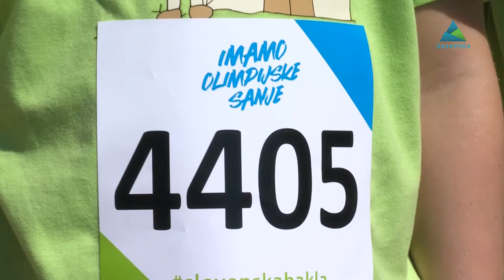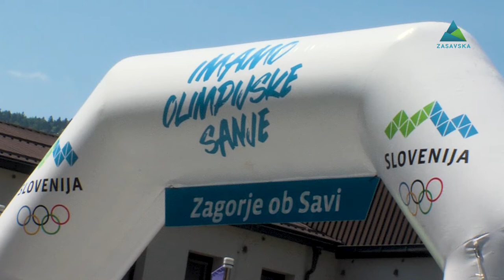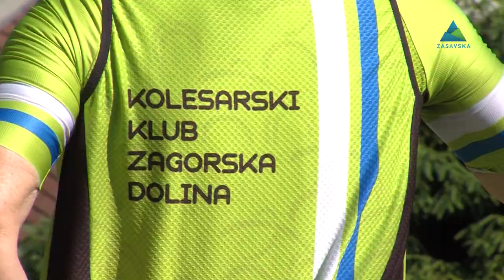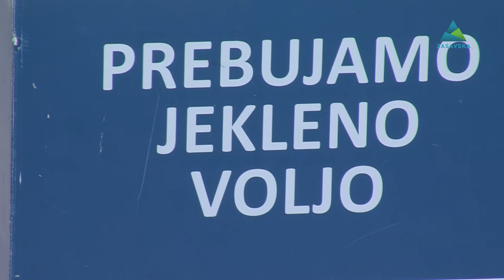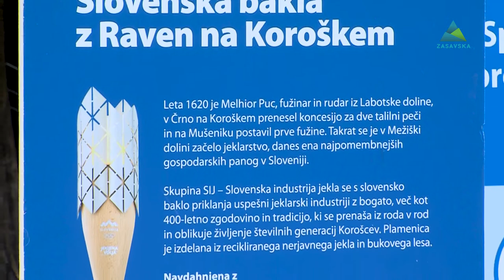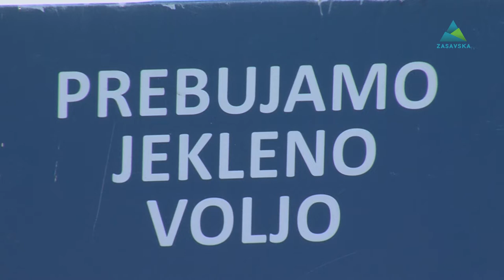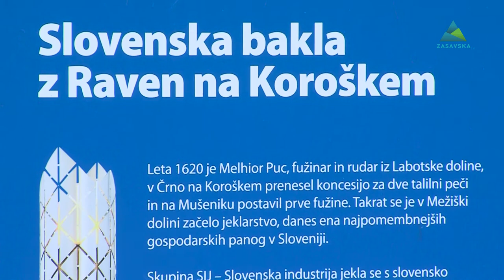OLIMPIJSKA BAKLA V ZAGORJU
Slovenska bakla se je na svojem potovanju po slovenskih občinah in pred odhodom na Olimpijske igre v Tokiu ustavila tudi v Zagorju ob Savi. Svojo pot po naši občini je začela v četrtek, 3. junija, v Kisovcu, jo nadaljevala do Evroparka in po mestu do mestne ploščadi, kjer je bila kratka slovesnost.
Zavod za šport Zagorje dogodek pripravlja v sodelovanju z Olimpijskim komitejem Slovenije -  Združenjem športnih zvez in Občino Zagorje ob Savi, na njem pa so sodelovali številni uspešni športniki, skakalci in kolesarji ter Vrtec Zagorje, vse osnovne šole (OŠ Ivana Skvarče, OŠ Toneta Okrogarja, OŠ Ivana Kavčiča Izlake in OŠ Slavka Gruma), varovanci VDC Zasavje ter Srednja šola Zagorje. Na zaključni slovesnosti, ki je bila na mestni ploščadi, je bilo prisotnih šest od sedmih zagorskih športnikov, ki so že sodelovali na olimpijskih igrah (Domen Pociecha, Katja Požun, Tilen Sirše, Lovro Kovačič, Ema Kovačič in Tian Badžukov).